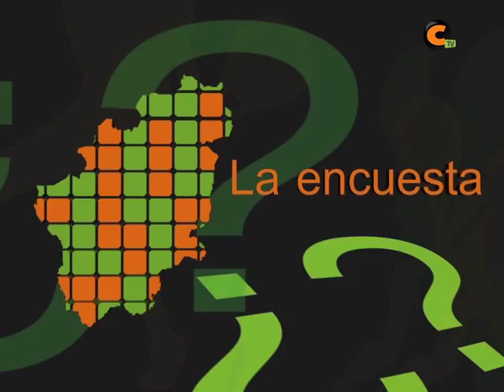¿Como le ha afectado la sequía al Jiloca?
Preguntamos a los vecinos de Calamocha y comarca como ha afectado la sequía a sus cultivos.